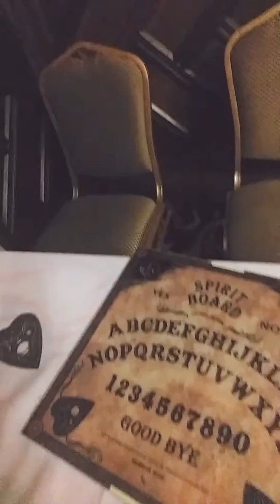Worsley courthouse Ghost Encounters night